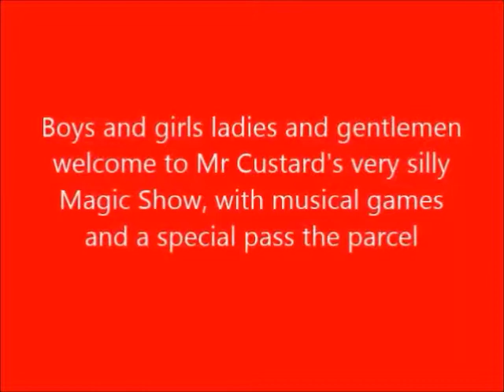All You want to know about Children's Parties (well almost)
Mr Custard's Magic and Boogie box show features a music system with disco lights to create a party atmosphere, music is played while the children are arriving at the party. When everyone's ready Mr Custard starts the show with musical statues to grab everyone's attention. He then sings happy birthday with all the children before we doing the magic show. The magic is very silly but amazing. Then there is more musical games before pass the parcel. Mr Custard uses parcel bags and makes sure every child get a small toy. The show lasts an hour and is £125
The super saver show which is 90 minutes long (at £155) with limbo dancing and more games. If you would like simple balloon animals for the children Mr Custard advises the 2 hour show (at (£175) where every child gets a balloon animal or sword while they are eating.
Bookings are confirmed by PDF and a £30 deposit by PayPal or credit card is required.
Public Liability Insurance and CRB checks as standard.
PS: New for 2018 Party Bags on a sale or return basis £2.50p each
also Party Invitations £10.50 for 30 delivered to your address.